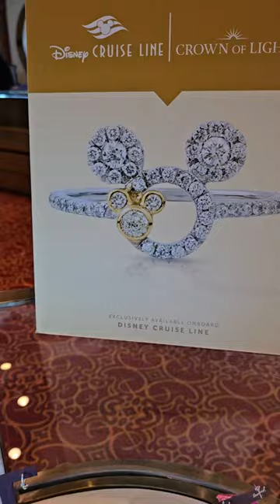Disney Cruise Line Crown of Light Diamond Jewelry-Disney Dream Bermuda-October 2023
exclusive to only Disney Cruise Line